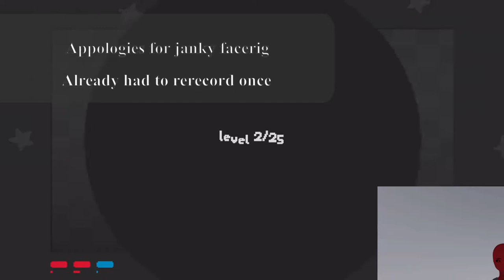Demons in TBMC Systems pt1 (Scrambler: Pepper)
A video on Demons within TBMC systems. Part 1. Scrambler for the video: Pepper. SNKRX game-play and attempted faceriging.